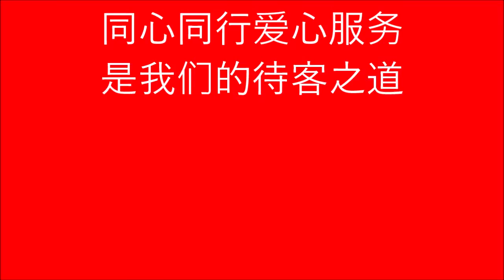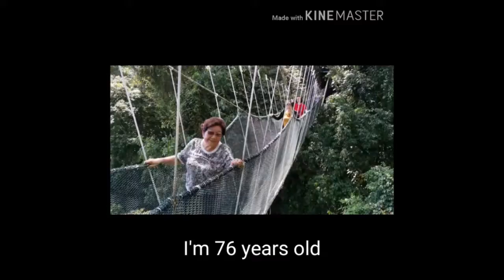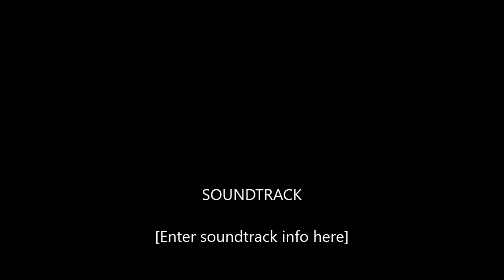16 19NOV PG WARM VIDEO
沙巴4天行程